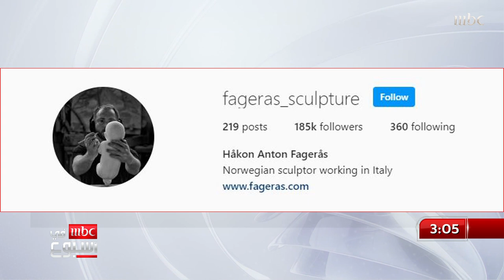ثقافة وفنون | "فن النحت" فنان نرويجي يصنع وسادة بدقة وإبداع..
"صناعة المجسمات" فنان إستوني يقوم بصناعة مجسم الفيل باستخدام اطارات السيارات!